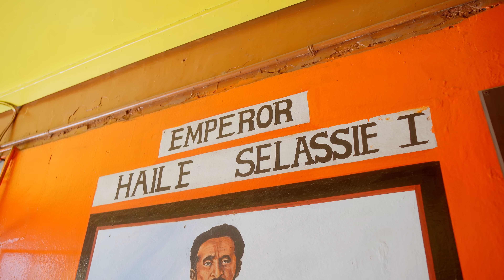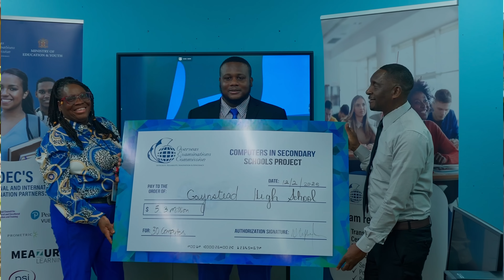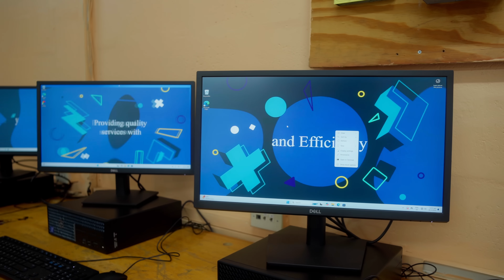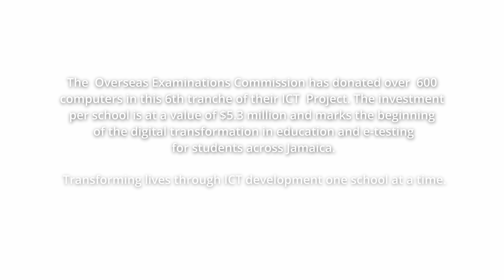OEC ICT Schools Project Jamaica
The OverseasExaminationsCommission OEC is proud to support the future of education with the Computers in Secondary Schools Project! 🎉 Through this initiative, we have donated over 3,000 desktop computers to over 100 schools island wide, strengthening Information and Communication Technology (ICT) access and preparing students for the digital shift in education.

As CXC moves towards online testing, we remain committed to bridging the digital divide and empowering the next generation with the tools they need to excel.

📢 Tag a school that could benefit from initiatives like this!